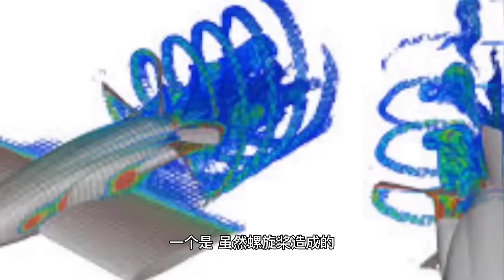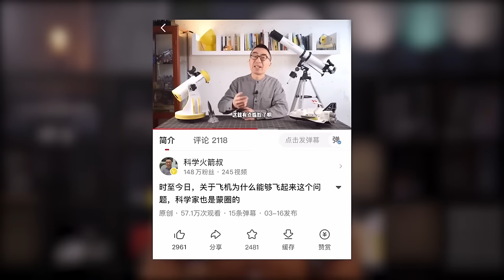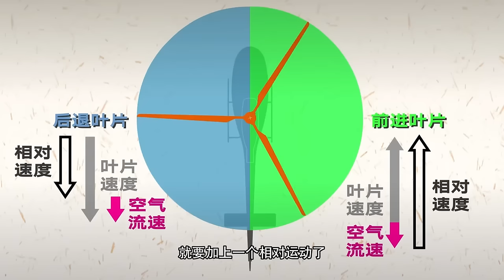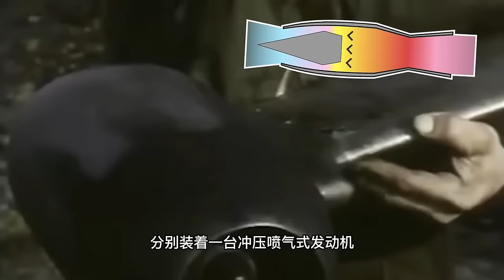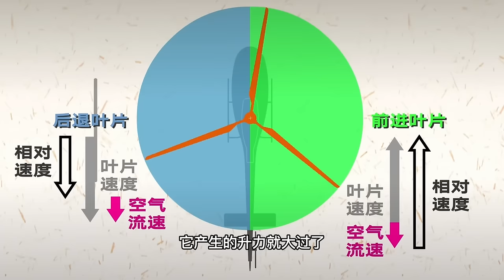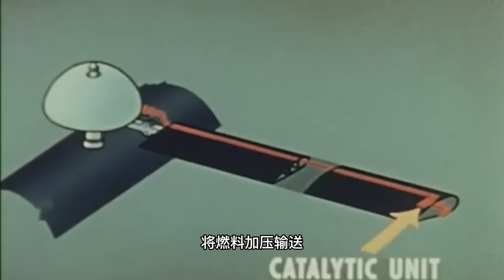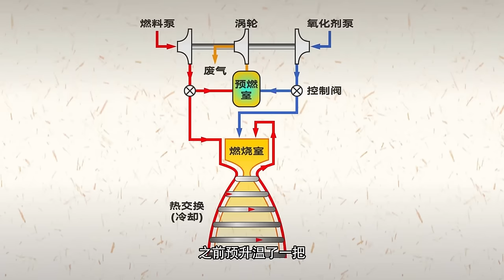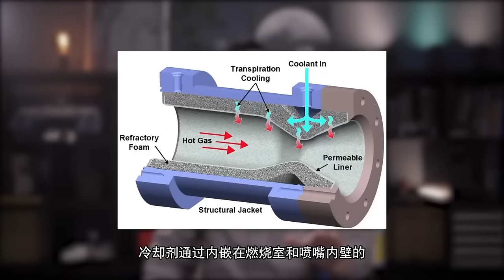螺旋桨冷知识合集：螺旋桨为什么也有后置？它的利弊是什么？【科学火箭叔】